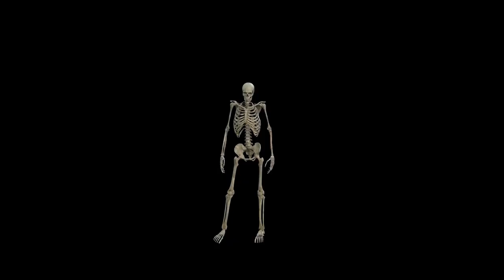THE HOOKUP ON MUSIC Presents Album Cuts #4: From Killer Klowns From Outer Space To Halloween!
On tonight's fourth album cuts, we take a look closer at some awesome Halloween jams.  We take a look at John Carpenters main Halloween Theme!  The Dickies take us to the Killer Klowns From Outer Space.  Classics IV's Spooky is a must for any Halloween party list.  With lot's more in store, We hope you get your treats here at The Hookup.